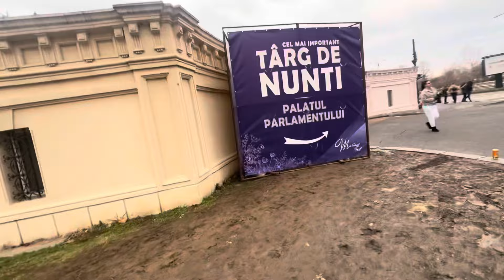MOTORUL LUI BERCEA DAUNĂ TOTALĂ + AM FOST LA CASA POPORULUI???